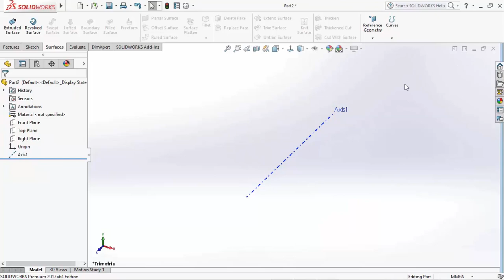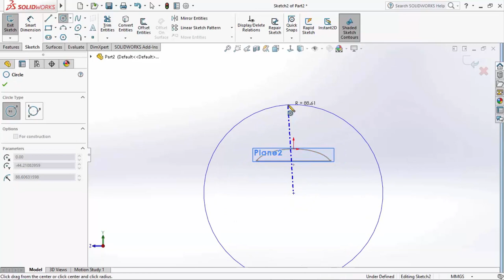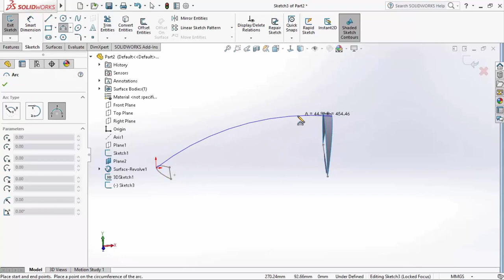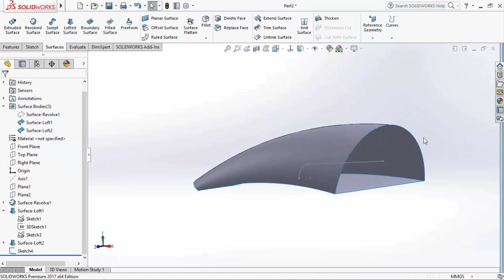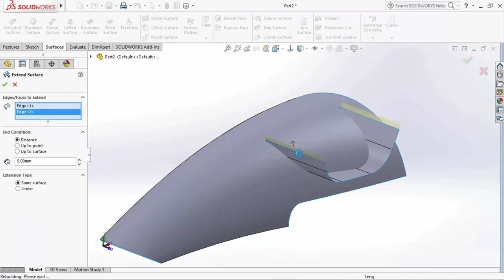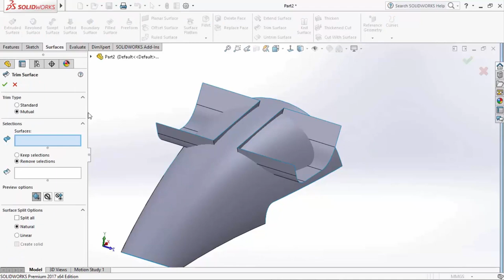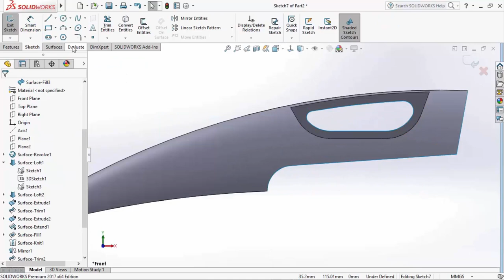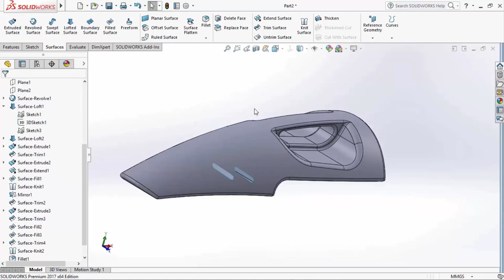SolidWorks Handheld Vacuum